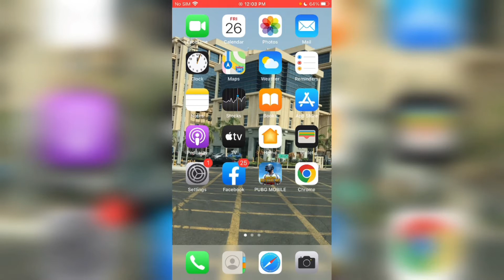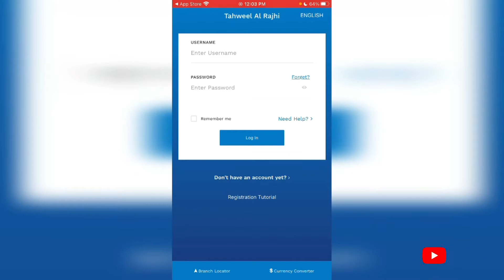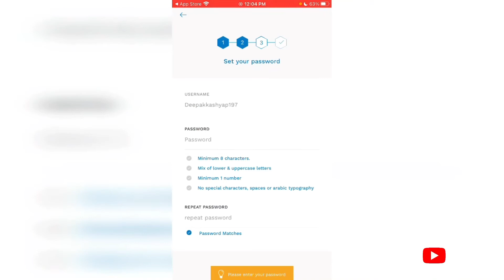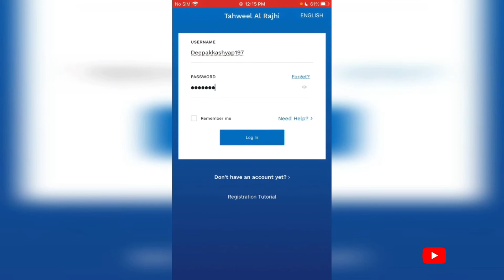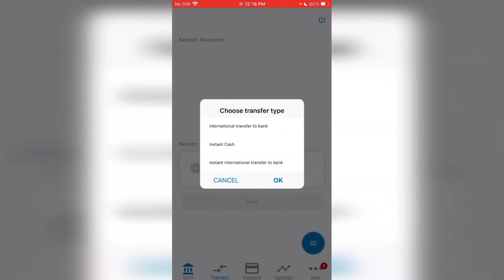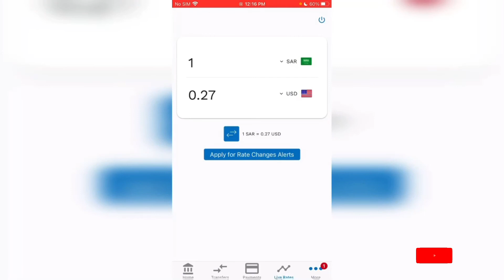Tahweel al rajhi account kaise banaye |how to create tahweel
Tahweel al rajhi app me account kaise banaye | tahweel alrajhi online registration | It’s my collection

tahweel alrajhi app money transfer
tahweel alrajhi update iqama
Tahweel alrajhi registration malyalam
Tahweel app me account kaise banaye
How to create tahweel account in app
Tahweel alrajhi international transfer
Tahweel alrajhi local tranfer
Tahweel alrajhi add beneficiary
Tahweel account app
tahweel alrajhi account kaise banaye
tahweel alrajhi online update
tahweel alrajhi to alrajhi account kaise banaye
alrajhi open new account online
how to create alrajhi bank account
tahweel alrajhi
tahweel al rajhi account kaise banaye
how to create al rajhi bank
account
account 2024
how to create al rajhi bank visa
card
account malayalam
account 2024
Tahweel Al Rajhi Me Beneficiary
Transfer Account Tahweel
Add International beneficiary
How To Add Beneficiary in Tahweel
How to add new beneficiary
How To Register Tahweel Al rajhi
How To Add Tahweel Al rajhi
how to add beneficiary in al rajhi
Tahweel AI Rajhi Iban Numb
Content
tahweel al rajhi international
Tahweel Al Rajhi Iban Number
How to fix beneficiary
Tahweel Al Rajhi to money
tahweel al rajhi iqama expire
Al Rajhi Bank App Add Beneficiary
How To Send Money Tahweel
How To Track Money Tahweel
How To Transfer Money
How To Send Money
How To Check Reference
urpay in Tahweel Al Rajhi
How to add International beneficiary
How To Delete AlI Rajhi Beneficiary
tahweel al rajhi online update
How to Fix Tahweel Al Rajhi
Tahweel al rajhi iqama expiry
Tahweel Al Rajhi Add Beneficiary
How to add local bank beneficiary
AB AISE al rajhi bank add Beneficiary
Al Rajhi Bank Add Beneficiary
tahweel Al rajhi money transfer
google pay account kaise
how to change phone pay
Al Rajhi Bank Good Offer
How to update mobile number
Tahweel Al Rajhi Main Beneficiary
Al Rajhi Bank Account Opening
Money transfer from tahweel
Qiwa Password Change kaise kare
Al Rajhi Bank Mobile Money
Al rajhi tahweel app me beneficiary add kare
how to update tahweel al rajhi
Online open alrajhi bank account
Al Rajhi bank ATM Pin general
How to solve tahweel al rajhi
how to manage beneficiary
How to open a million
tahweel alrajhi account
Tahweel Al Rajhi App New update
Telemoney Add Beneficiary
Al Rajhi Bank New Update
How To Transfer Money From tahweel al rajhi
how to create al rajhi digital card N
account bangla
tahweel adding beneficiary
pakistan
instant cash
tahweel al rajhi add stc pay
instant cash pakistan
tamil
india
bangladesh
tahweel al rajhi money deposit
malayalam
registration
tahweel al rajhi app money
transfer
tahweel al rajhi
tahweel al rajhi to stc pay
tahweel al rajhi to al rajhi money
transfer
tahweel al rajhi account kaise
banaye
banaye
tahweel al rajhi account cancel
tahweel al rajhi account
suspended
tahweel al rajhi account number
check
tahweel al rajhi account update
iqama
tahweel al rajhi account banane
tahweel al rajhi online account
opening malayalam
tahweel al rajhi me account
kaise add kare
al rajhi tahweel mnoney transfer
al rajhi tahweel iqama update
al rajhi tahweel card
al rajhi tahweel update
al rajhi tahweel customer service
tahweel al rajhi login problem
money__transfer
tahweel al rajhi general error
tahweel al rajhi local transfer